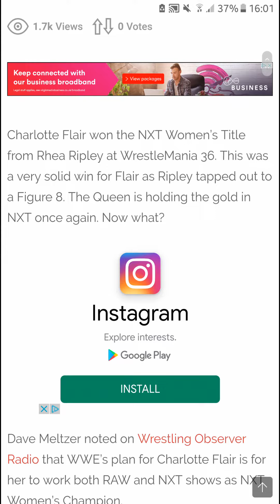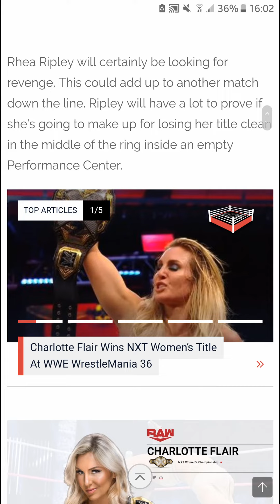WWE’S PLAN FOR CHARLOTTE FLAIR AS NXT WOMEN’S CHAMPION AFTER WRESTLEMANIA